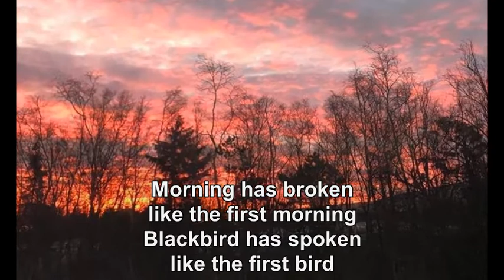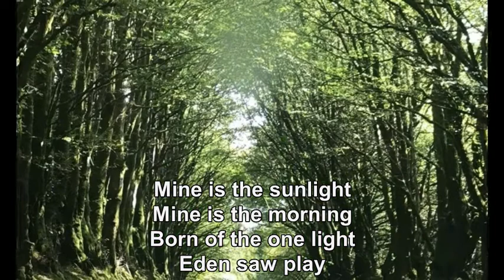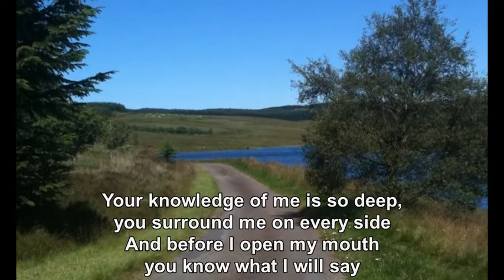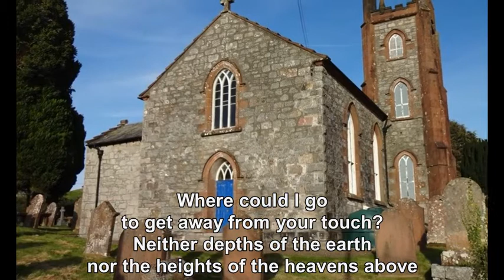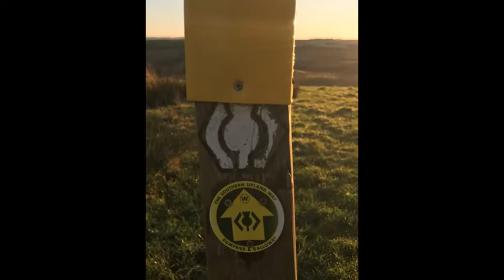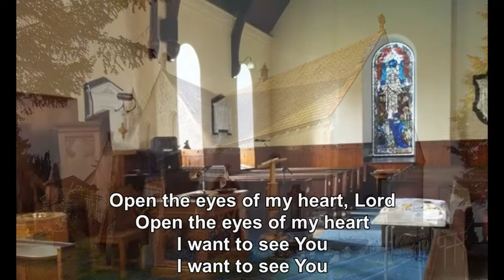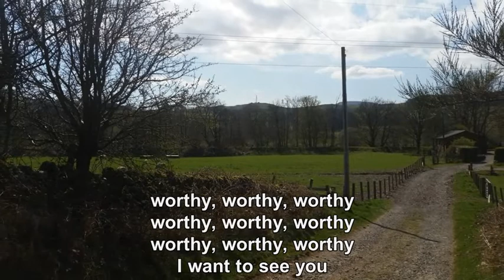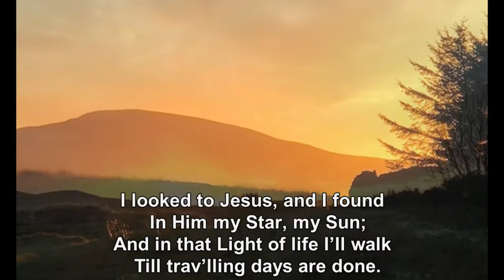Sun19Apr2020 - Balmaclellan, Kells & Dalry linked with Carsphairn - Re-Upload due to Copyright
Thank you again to those who freely contributed their own photos for use in this video - most photos are local to the Glenkens.

- Song - Morning Has Broken - Halton Warehouse Choir, Canada
- Song - Psalm 139 (Where could I go?) - Natalie Yule Yeoman (Cloud & Fire)
- Song - Open the eyes of my heart - Maranatha! Music (Top 25 Praise Songs 2012 Edition)
- Song - I heard the voice of Jesus say - Wendy Ritchie (Celtic Source Vol 2)